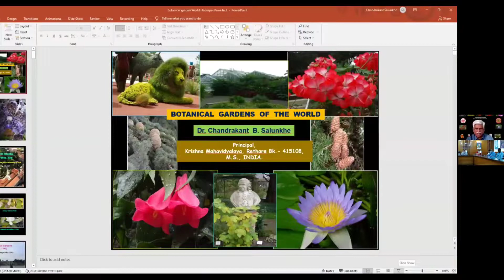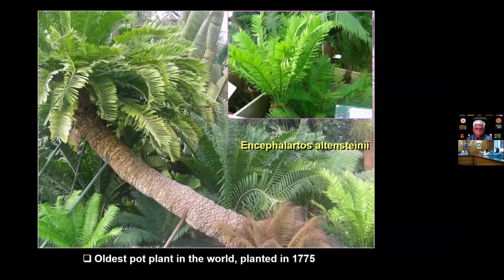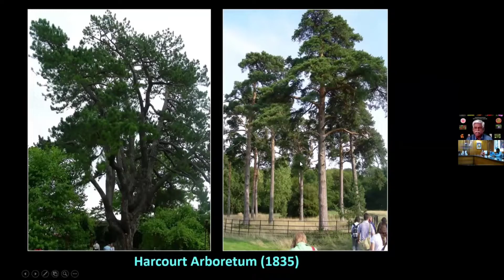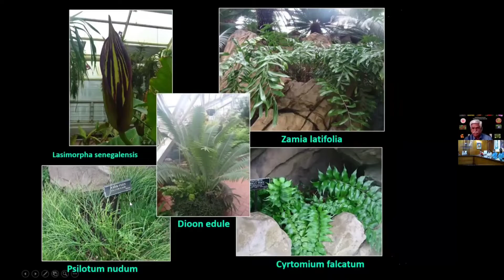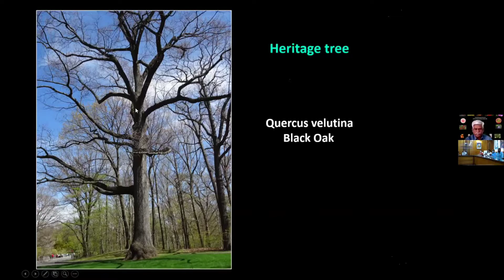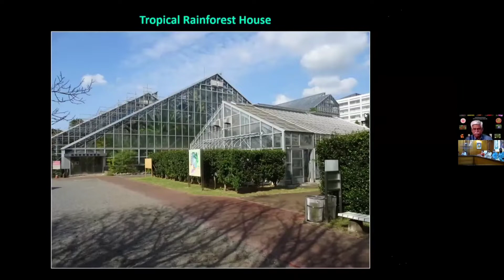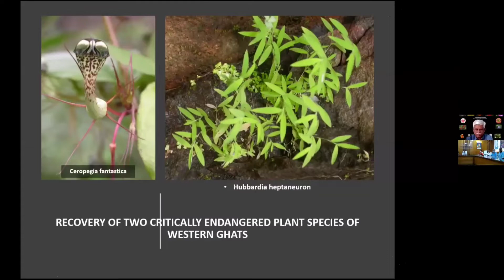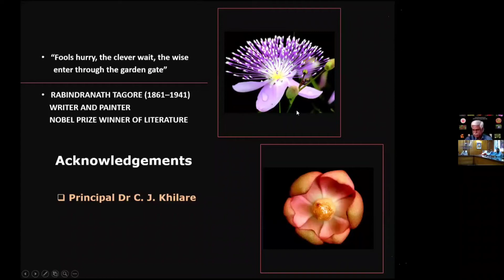BOTANICAL GARDENS | बॉटनीकल गार्डन संकल्पना | जगतील प्रमुख गार्डन ची संपूर्ण माहिती |For All Classes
hello dear friends this is the webinar lecture especially on BotanicalGarden information by professor doctor salunkhe who is working as principal & has given very much beautiful information regarding concept of botanical garden , Need of Botanical Garden and various botanical gardens which are present in the world who are very much famous.
      this lecture video will be very much interesting lecture because it is delivered in Marathi language so you will get more information in mother tongue.